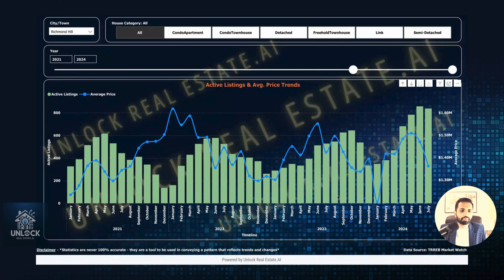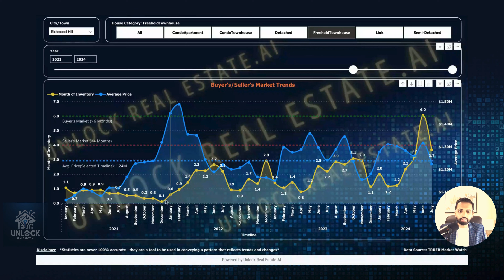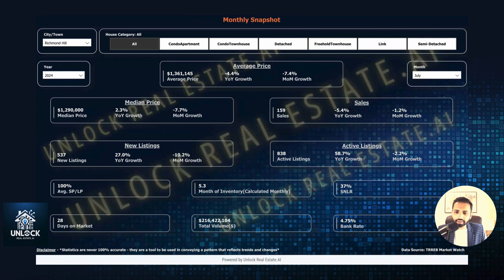Dive Deep into RichmondHill's Market Analytics Unveiled with Unlock Real Estate AI 🔍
🔍 City of Richmond Hill Market Insights, Discover the latest Trends with Unlock Real Estate 🚀

📉 Average price has adjusted to $1.36M, a 4.4% YoY decrease.

📊 Sales are at 159 homes, reflecting a 5.4% YoY decline. 🛠️

Active listings have surged to 838, up 58.7% YoY, providing more options. 🔑 Unlock the potential of the market with real-time analytics at @

🏡 Whether buying, selling, or investing, gain insights with us. Dive in today!